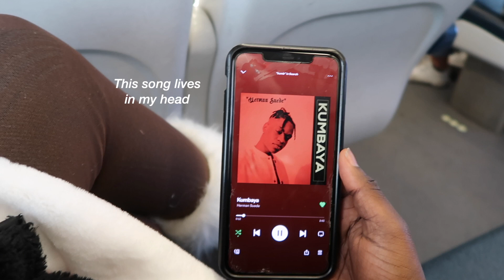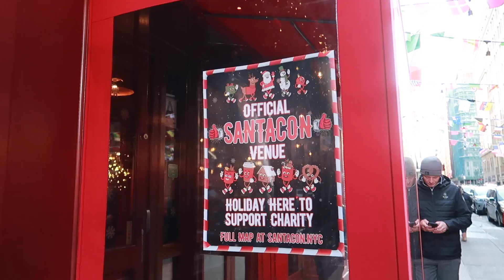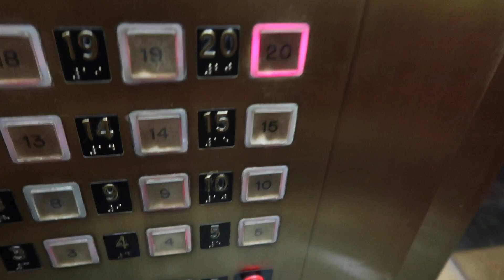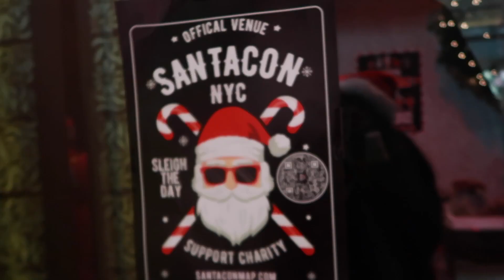My first New York Christmas! (SANTACON 2022)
My first christmas in NewYork, and do you know what i decided to do? Go for Santa Con 2022. Yes, a party where thousands of santas gather and go bar hopping. What could go wrong?

Check out Flybreezy's channel here @FLYBREEZY12

➭  BINGE MY VIDEOS HERE

➭  More silliness can be found here!

Equipment Used:
Main Camera: Sony a7iv
Vlog Camera: Canon G7 Mark 2
Zoom H1n Recorder
Rhode Wireless Microphone